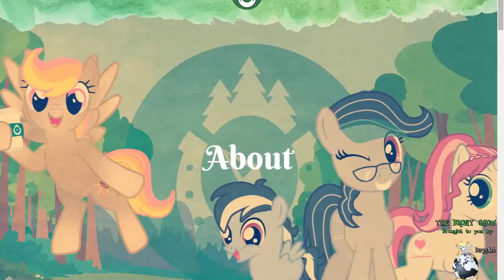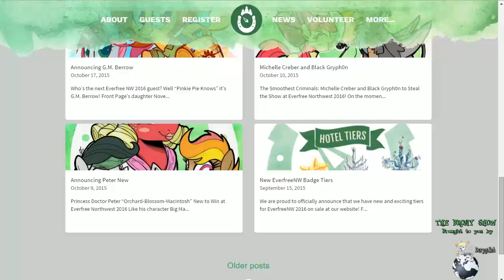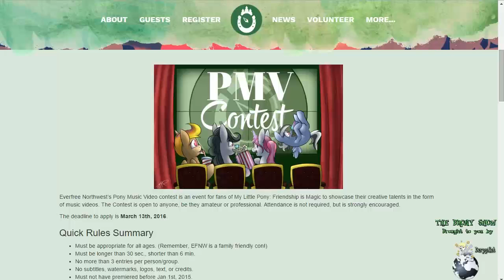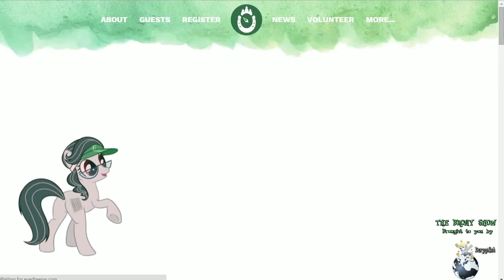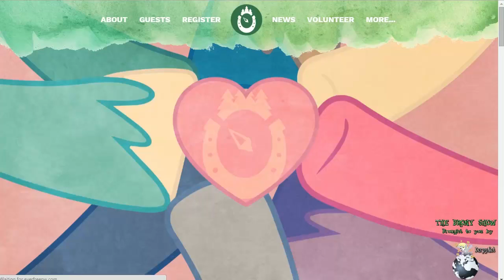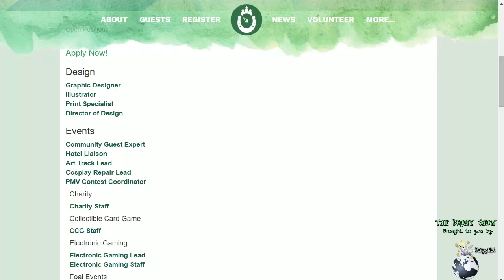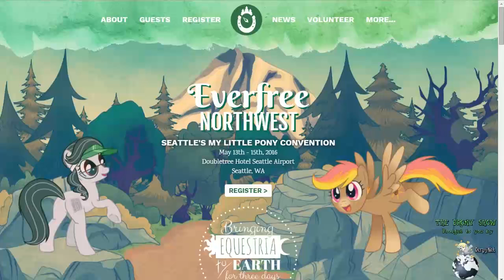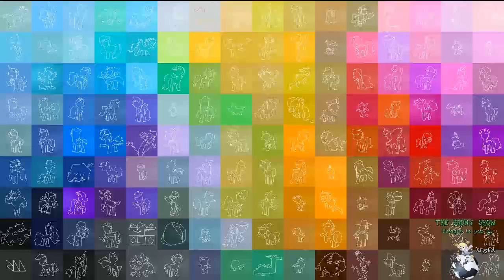The Brony Show Episode 206 Pt. 2 - Interview with Everfree Northwest 2016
Hello Everypony!
Just a few months away till con season, and here we have an interview with one of the bigger gatherings in the US, Everfree Northwest in Seattle, WA. Check out what a couple of the organizers have to say about what's to come this year.